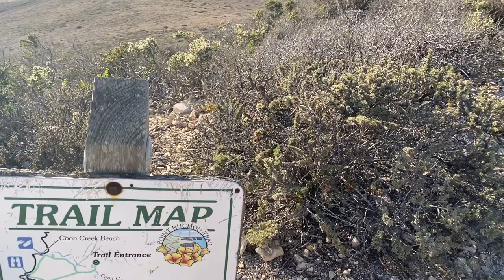Windy Point Diablo Canyon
This is the view from Windy Point on the Point Buchon Trail. It features fantastic coastal views as well as a good view of the two reactor containment vessels for Diablo Canyon Power Plant itself.